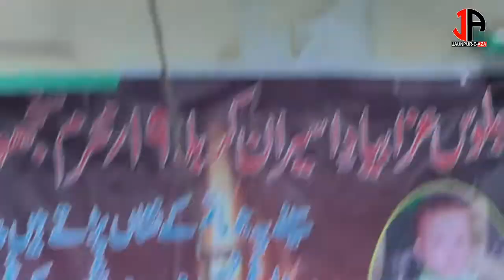Janab Zeeshan Azmi Sb || Juloos-e-18 Bani Hashim 19 Muharram 2019 || Shijauli Akbarpur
Janab Zeeshan Azmi Sb
|| Juloos-e-18 Bani Hashim 19 Muharram 2019
|| Shijauli Akbarpur